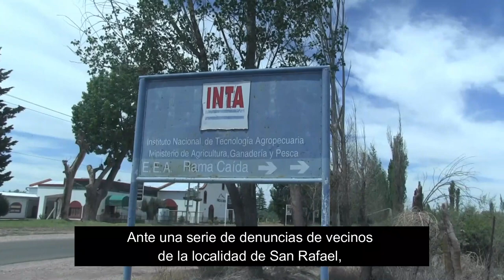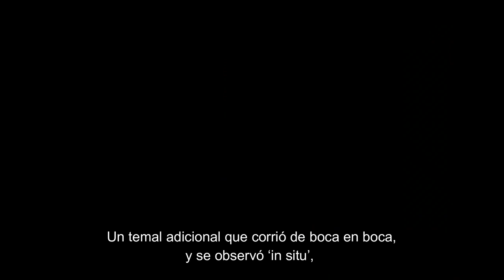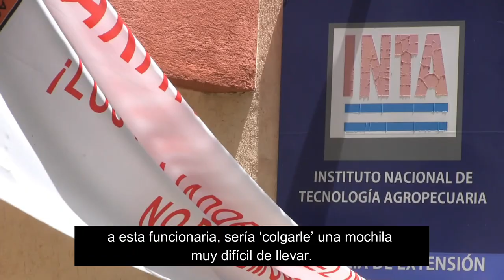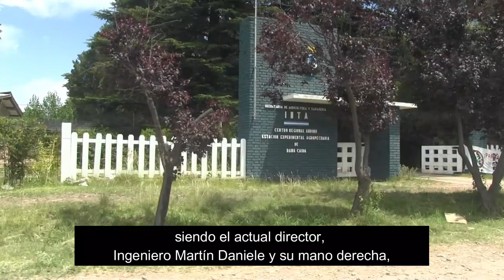INFORME ESPECIAL: VER PARA CREER - INTA RAMA CAÍDA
El Instituto Nacional de Tecnología Agropecuaria (INTA) Rama Caída no atraviesa su mejor momento, con espacios totalmente abandonados sin ninguna custodia y cada día más deteriorados, y vandalizados. Similar situación, atraviesan las delegaciones de General Alvear y Malargüe. Te presentamos un Informe Especial.